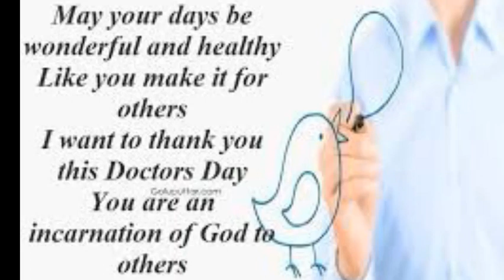Doctors Day Message,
st. alphonsa forane church, kalewadi, doctors day greeting